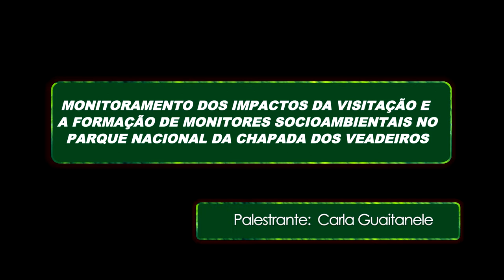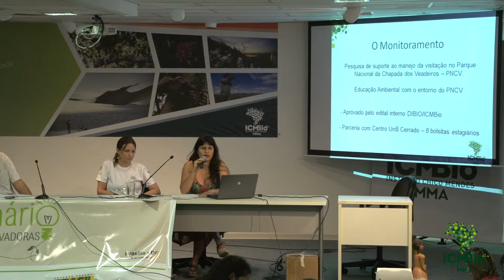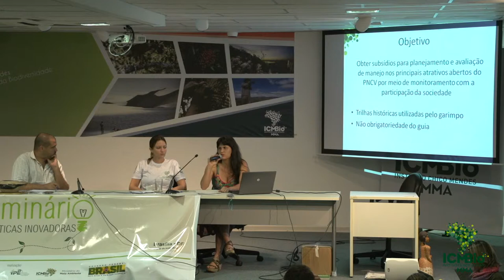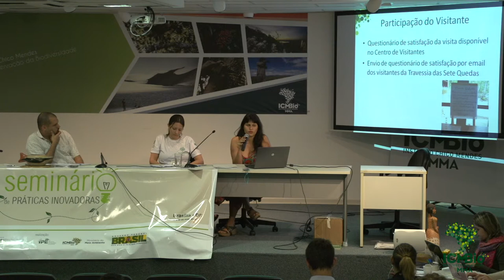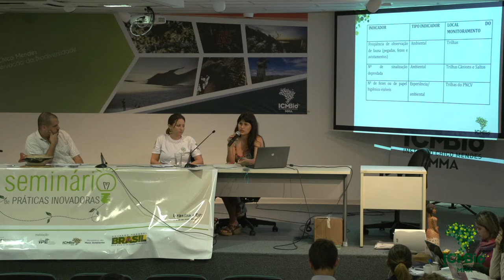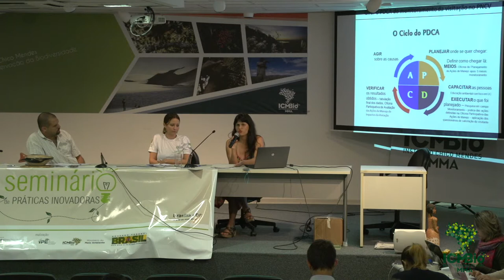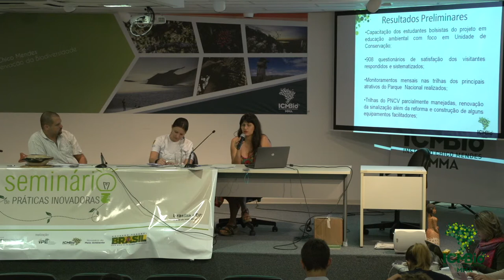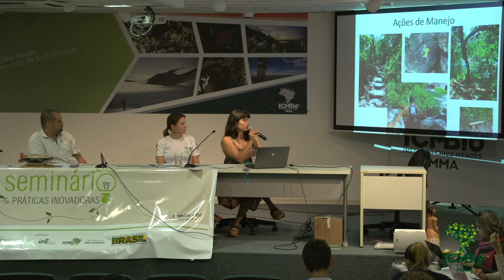Formação de monitores socioambientais no Parque Nacional da Chapada dos Veadeiros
Palestra com Carla Guaitanele

APOIO
GIZ